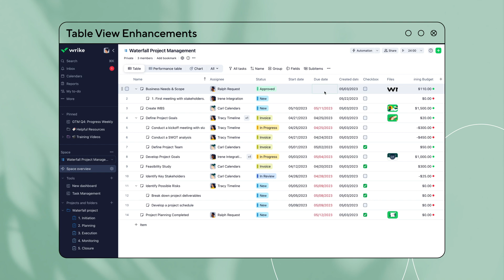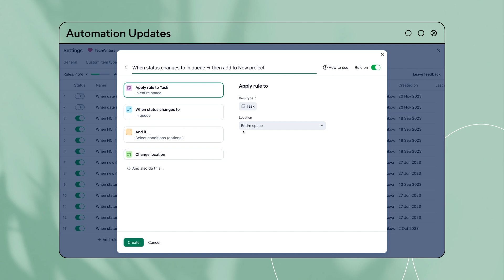What's New in Wrike - November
In this edition, we take a closer look at updates to Automation and Table view.

Never miss a feature update, by following our Weekly Release Notes forum on Wrike's Community